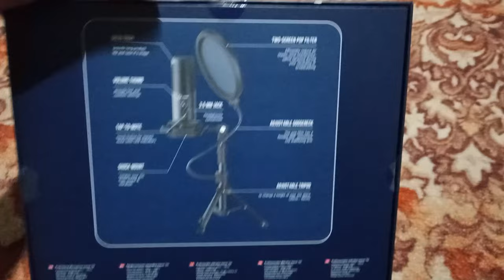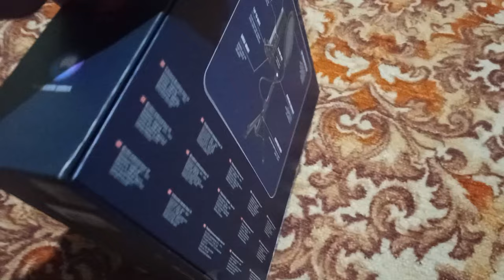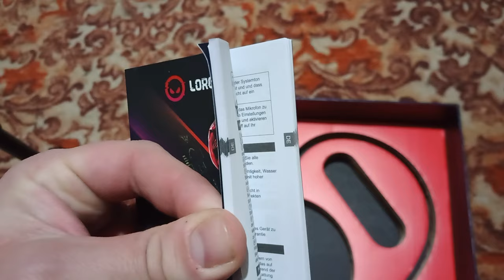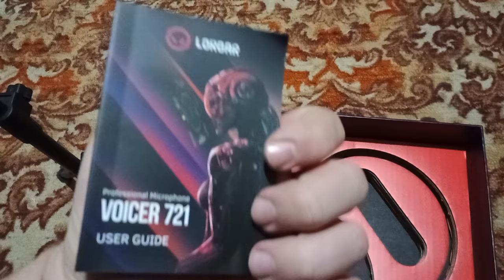Мікрофон LORGAR Voicer 721 Огляд, Тести, та плюси й мінуси!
Усім доброго часу доби, це мій огляд - обзор на мікрофон Voicer 721!
Пишу звук на цей же мікрофон, мені він подобається, якщо є якісь питання, то пишіть у коментарях, буду рад відповісти. Приємного перегляду.